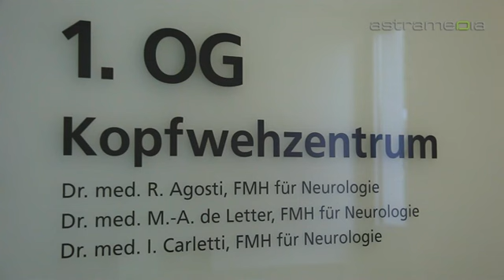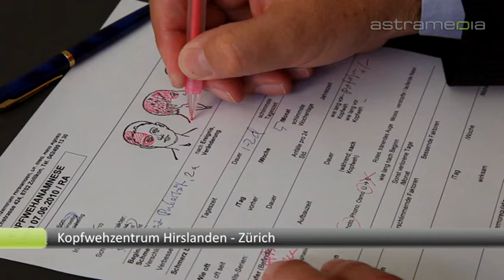Kopfwehzentrum Hirslanden Zürich, Zollikon; Kopfschmerzabklärung und -behandlung: BEAUTY, ...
Das Kopfwehzentrum Hirslanden Zürich hat sich zum Ziel gesetzt, Kopfschmerzen und Migräne kompetent abzuklären und individuell zu behandeln.